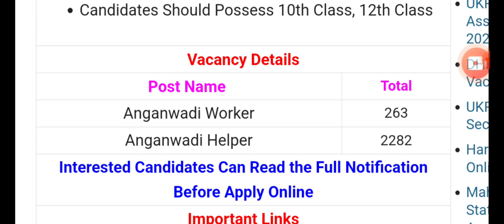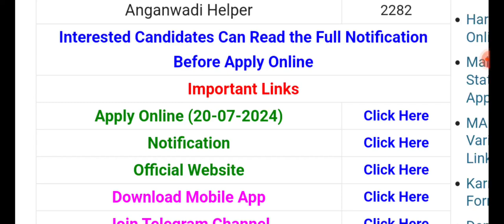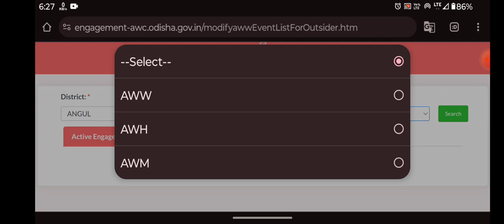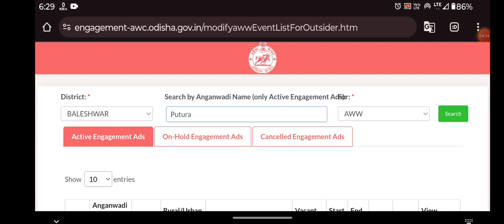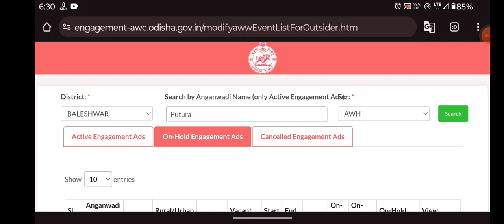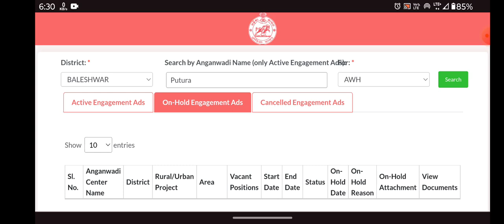ଆସିଗଲା Anganwadi Worker and Helper 😄.